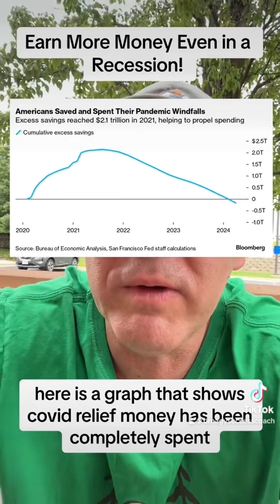Earn More Money Even in a Recession!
Description:
In this video, I share practical advice on how to keep making more money even during a recession. With many indicators pointing towards an upcoming economic downturn, it's crucial to stay prepared and proactive. Here are my top tips:

1. Stay Positive: A positive mindset is essential for navigating tough times. Focus on opportunities, not obstacles.

2. Get Finances in Order: Prioritize getting rid of personal debt, especially high-interest credit card debt. Managing your finances well is key to financial stability.

3. Learn New Skills: Invest in learning new, profitable skills like placing implants, extractions, or comprehensive orthodontics. Incorporating these skills into your practice can significantly boost your income.

Remember, a recession doesn't have to mean financial struggle. With the right mindset and strategies, you can continue to thrive and grow.